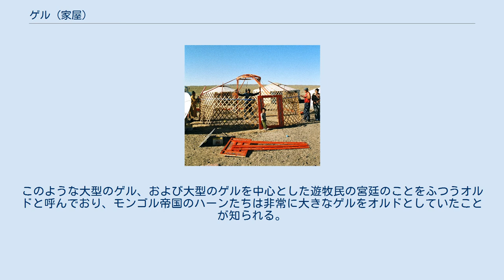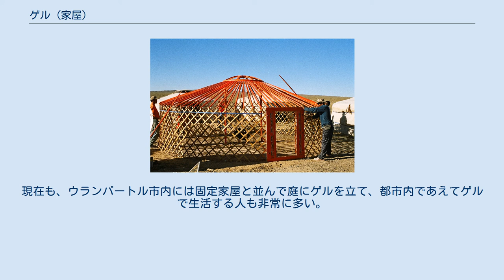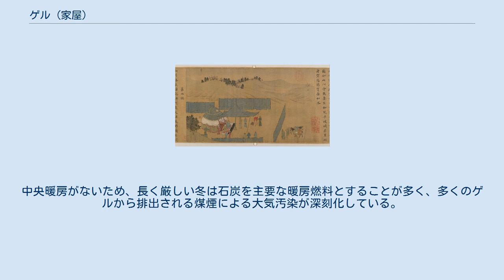ゲル (家屋)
モンゴルのゲル ゲルの内部 現代的なゲル ゲル（モンゴル語: гэр、 ᡣᡝᠷ 転写：ger、満州語： ᠪᠣᠣ　転写：boo）は、主にモンゴル高原に住む遊牧民が使用している、伝統的な移動式住居のこと。
日本では、中国語の呼び名に由来するパオ（包）という名前で呼ばれることも多い。
 テュルク語では古くから「ユルト（yurt）、あるいはユルタ（يورت）」と呼ばれたもので、現在でもテュルク系遊牧民のカザフ人やキルギス人が用いるユルトはほぼ同じ形状である。
なだらかな草原地帯に適しており、より乾燥して起伏の多い西アジアではテュルク系遊牧民も方形の移動式住居を使っている。
 ゲルは円形で、中心の柱（2本）によって支えられた骨組みを持ち、屋根部分には中心から放射状に梁が渡される。
これにヒツジの毛でつくったフェルトをかぶせ、屋根・壁に相当する覆いとする。
壁の外周部分の骨格は木組みで、菱格子に組んであり接合部はピン構造になっているので蛇腹式に折り畳むことができる（「マジックハンド」と呼ばれる玩具の伸縮部分と構造は同じである）。
木組みの軸にあたる部分にはラクダの腱が使われる。
寒さが厳しいときは、フェルトを二重張りにしたり、オオカミなどの毛皮を張り巡らしたりして防寒とする。
逆に、夏の日中暑いときはフェルトの床部分をめくり、簡単に風通しをよくすることができる。
 内部は、直径4 - 6mほどの空間である。
ドアがある正面を南向きにして立てられ、入って向かって左手の西側が男性の居住空間、向かって右手の東側が女性の居住空間である。
中央にストーブを兼ねた炉を置いて暖をとり、料理をするのに使う。
炉は東側を正面にするように置かれており、女性の側から扱いやすいようになっている。
向かって正面は最も神聖な場所で、チベット仏教の仏壇が置かれたりする。
頂点部は換気や採光に用いられるよう開閉可能な天窓になっており、ストーブの煙突を出すことが可能である。
 現代的なゲルの外部には発電のための太陽光パネルと蓄電池、衛星放送を受信するためのパラボラアンテナなどが設置されている。
これで周囲数百kmにわたって何もない大草原でもテレビや携帯電話が利用できる。
モンゴル国では2011年に携帯電話の普及率が100％を超え、さらにスマートフォン（スマホ）も普及するなど急速にIT化が進んでいる背景として、スマホのアプリで銀行口座を扱うなど、銀行や郵便局がある都市部から遠く離れた場所で移動生活を行う遊牧民だからこその事情がある（なお、携帯電話の普及率が100%を超えているのは期限切れのプリペイド携帯を複数持ちしているからであり、同時に複数の回線を契約しているわけではない）。
インターネットとGPSを使って遊牧民の現住所を特定して郵便物を送る「what3words」というシステムをモンゴルポスト（国営のモンゴル郵便）が2016年に導入しているため、スマホがあればアプリで住所がわかり、周囲数百kmにわたって何もない大草原に設営されたゲルにも郵便が届く。
また、日本の大相撲でのモンゴル人力士の活躍を見るために衛星放送を視聴する必要があり、モンゴルの冬は暗い時間が多いために電灯も取り付けられているなど、現代的なゲルの内部には現代的な電化製品が少なくない。
 モンゴル帝国の時代頃までは車輪をつけ、ウマを使って引っ張って長距離を簡単に移動できるゲルが存在したことが、当時の旅行記の記録からわかっている。
現在はそれほど大規模な移動は行われないため、移動の度に分解してラクダの背やトラックに乗せて運ぶ。
分解や組み立ては共に遊牧を行う数家族の男たちが総出で行い、数十分から1時間で終わる。
 ゲル1帳は、おおむね夫婦を中心とする1小家族が住むが、遊牧民たちは一般に2 - 3帳のゲルからなる拡大家族集団（アイル、現代モンゴル語では「仲間」や「村」の意味もある）でまとまって遊牧を行う。
拡大家族はそれぞれの戸長が親子、兄弟などからなる場合が多いが、地域によっては戸長の友人関係で血縁関係の薄い数家族が集まる場合もある。
同じ地域で遊牧を行う複数のアイルの集合体がいわゆる部族（アイマク）であり、これらが遊牧民の政治単位となるが、現在では解体されており、現代のモンゴル国ではアイマクは県を指す。
 19世紀以前のモンゴルにはアイマクに王侯貴族がおり、隷属民の牧夫を抱え、隷属民まで含めゲルが何十何百も集まった大型のゲル集落が存在していた。
これを中世モンゴル語では...